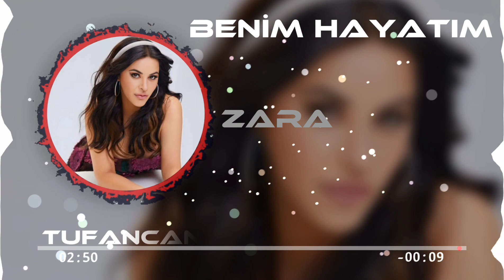Zara - Benim Hayatım ( Tufancan & Hüseyin Remix )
♛ (Tufancan & Hüseyin Remix) Yayında...! ♛
         ♪____^^☻ Keyifli Dinlemeler ^^☻____♪